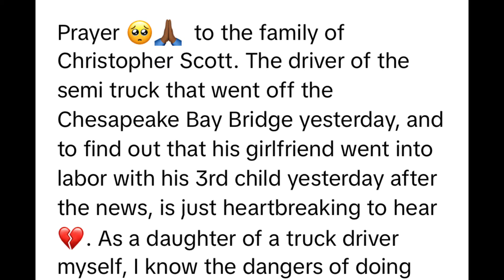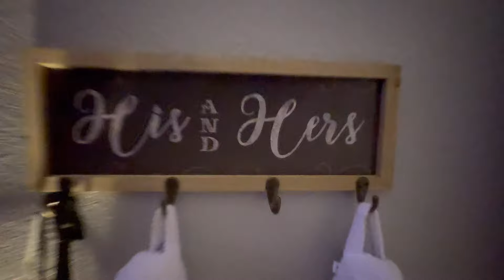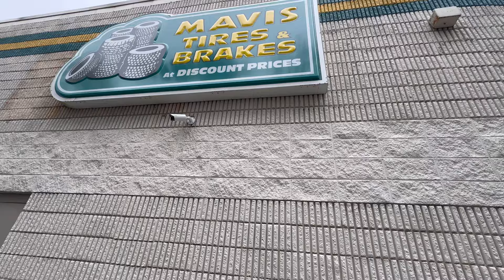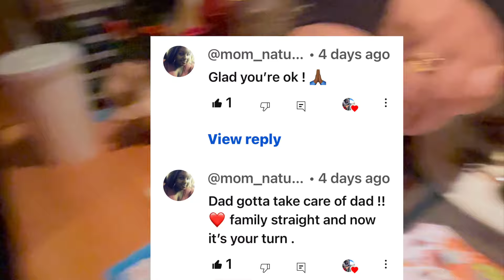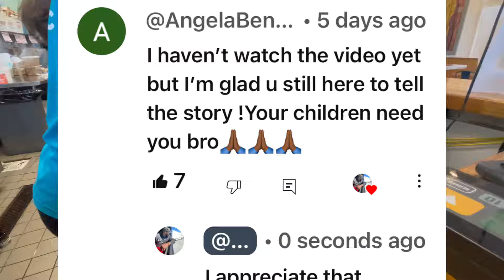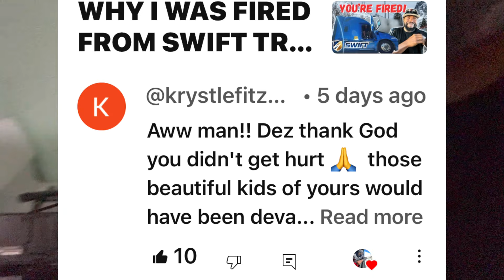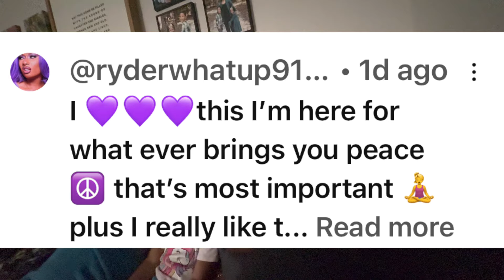Weekly Vlog - On My Way Home, Stranded in Georgia, Reunited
Hello and welcome ack to my channel. In this video I say goodbye to Texas and head towards Virginia but not before coming into car trouble in Georgia.